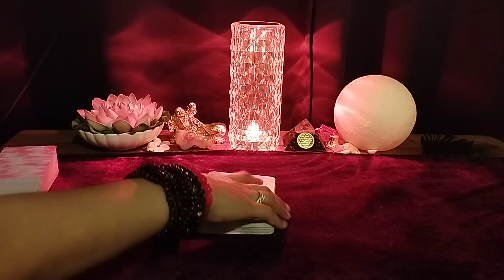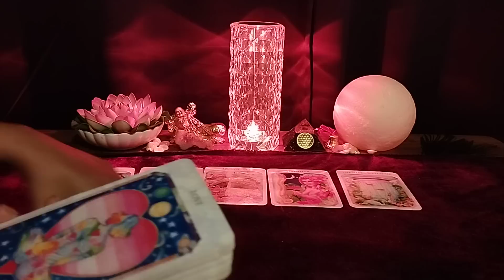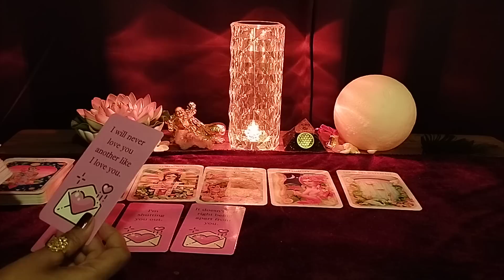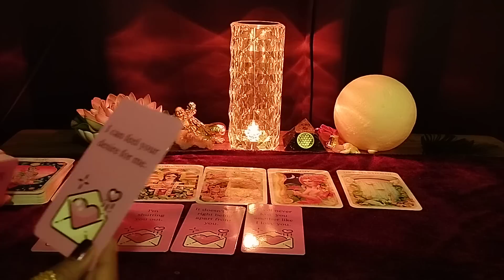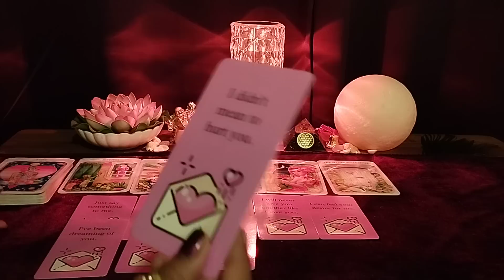MESSAGES FROM YOUR PERSON💕DIL KI BAATEIN💕KYAA KEHENA HAI AAPSE🌟HINDI TAROT READING😇 @555 Tarot ​